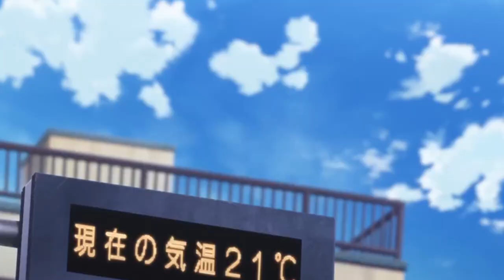I Saw 'ERASED' Anime and It's Really Good [Hindi]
Hello Weebs !!!
I have uploaded a video on 'Erased Anime' through this I am going to start a series on Youtube for those who have a preference of short anime series. I hope this would be helpful for you guys and also you can suggest anime that has limited no. of episodes
Thankyou !!!

"Erased" is an anime about a man named Satoru who can travel back in time to prevent tragedies. He goes back 18 years to his childhood to solve a series of murders and save a classmate's life. It's a suspenseful and emotional story about self-discovery and redemption.

However, determining whether a particular use of copyrighted material qualifies as fair use requires a case-by-case analysis of several factors, including the purpose of the use, the nature of the copyrighted work, the amount and substantiality of the portion used, and the effect on the market for the original work.